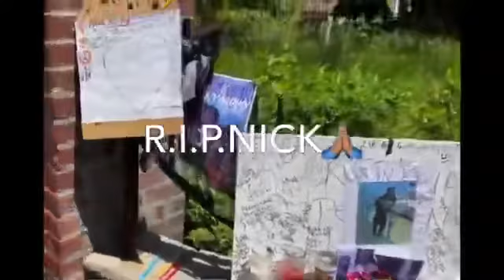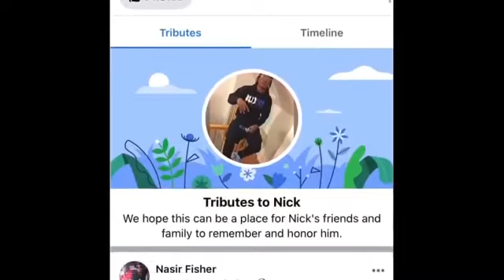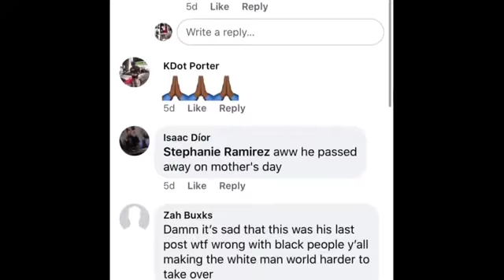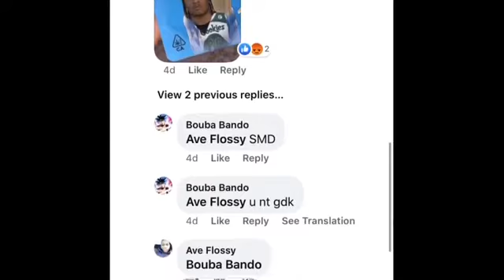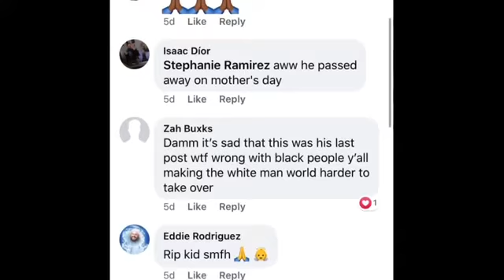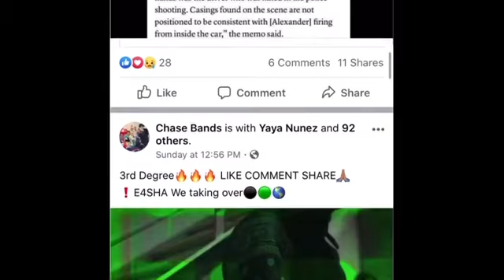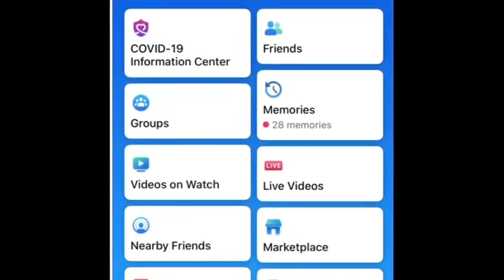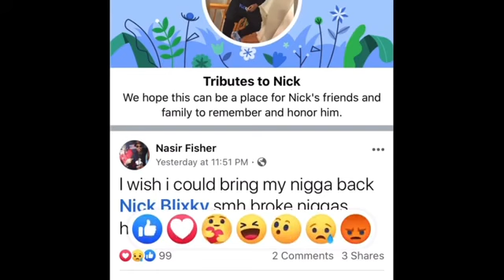Rest In Peace Pop smoke kJ balla and Nick blixky